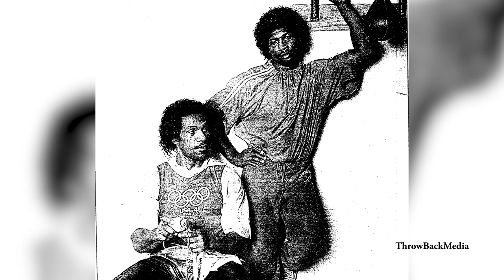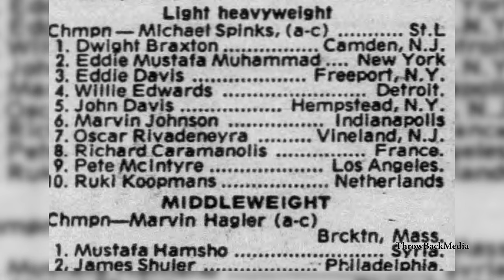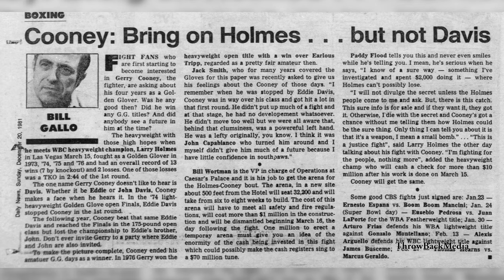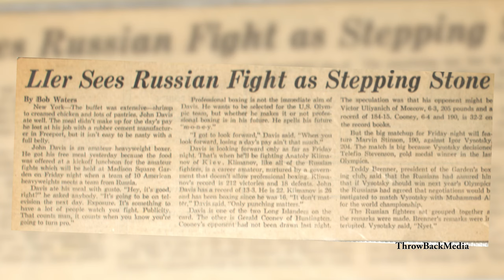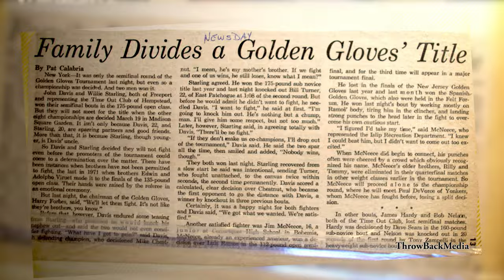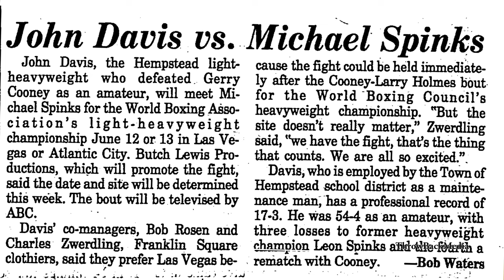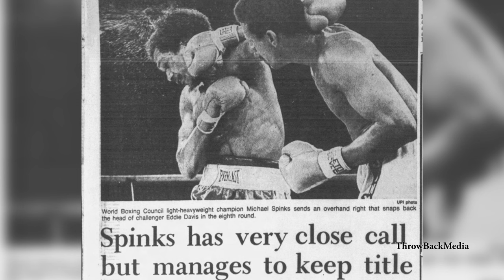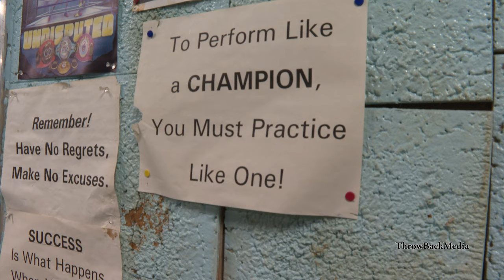The Fighting Life: John Davis, "You Don't Play Boxing"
John Davis, from Hempstead, Long Island, had an incredible boxing journey. As an amateur, he beat Gerry Cooney to win the first of two consecutive New York Golden Gloves titles. He also fought Leon Spinks three times. He lost very close decisions to Spinks in the 1976 Olympic trials and then the box-offs. As a pro, Davis beat Dwight Muhammad Qawi, Yaqui Lopez, Willie Taylor, Jerry "The Bull" Martin and Jeff Lampkin. He challenged Michael Spinks for the world light heavyweight title in 1982 and was stopped on a cut. John's brother is Eddie Davis, also a top light heavyweight contender. Eddie challenged for the title three times, including a razor-close loss to Michael Spinks. John, Eddie Davis and their uncle Willie Stallings began their boxing career under the tutelage of JoJo Moore at the Percy Jackson Youth Center.